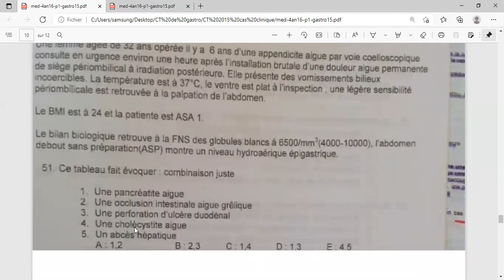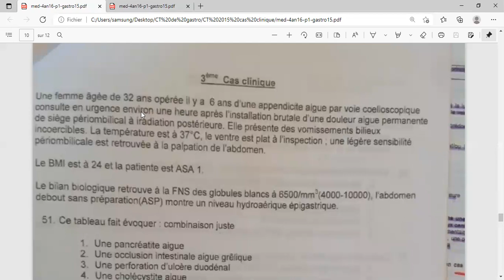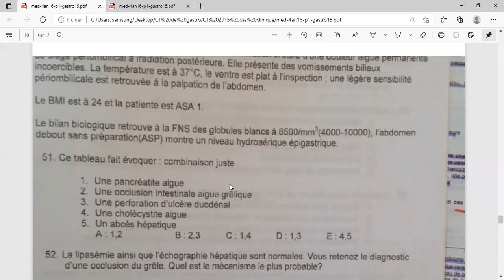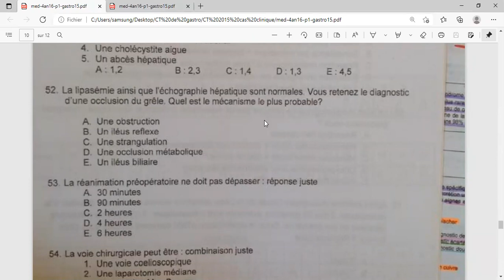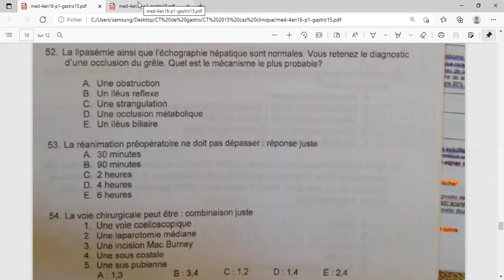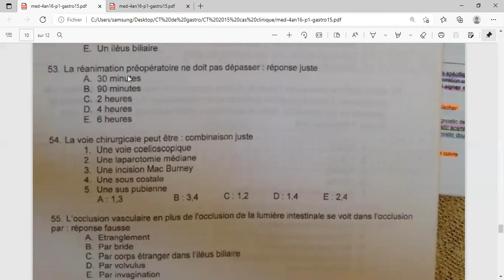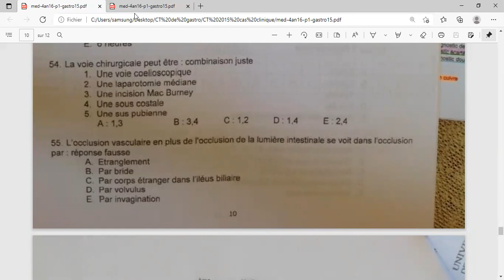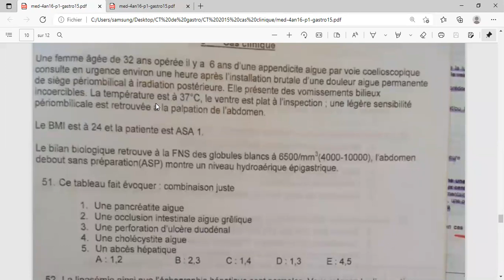Gastro-entérologie cas clinique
4 -ème Année Médecine